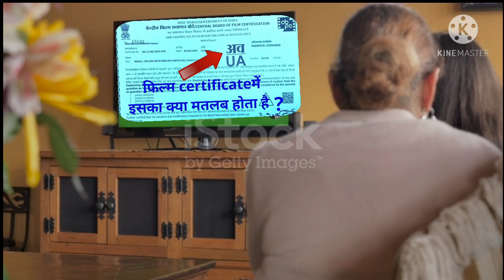Film Certificate पर इन👉शब्दों का क्या मतलब होता हैं??🤔🤔 गजबknowledge/ 1min know/ Vai-Cup